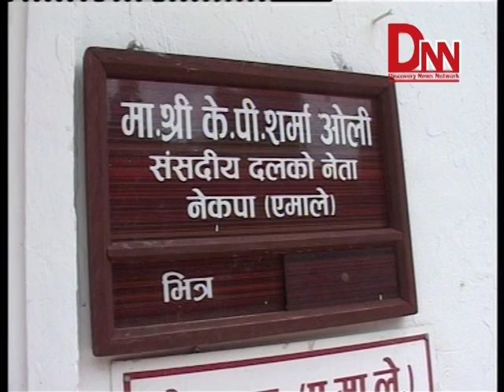केपी ओली अमेरिकी राजदूत